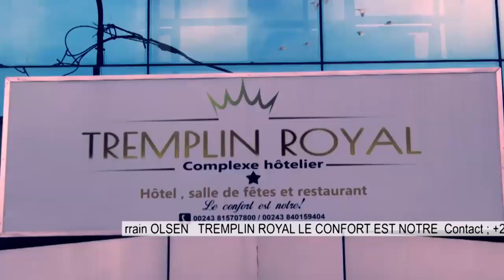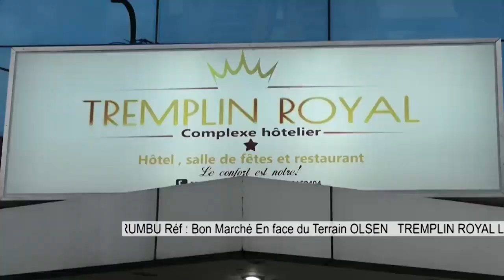DIRECT FATSHI RECOIT 2 GOUVERNEURS MILITAIRESITURI ET NORD KIVU ACCUSENT LES POLITICIENS